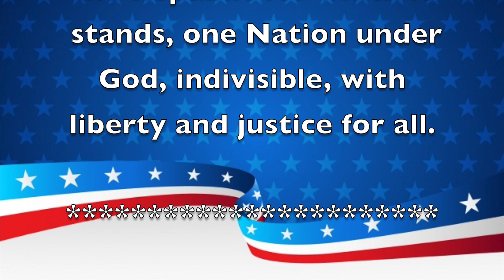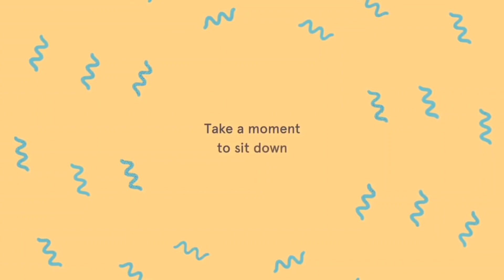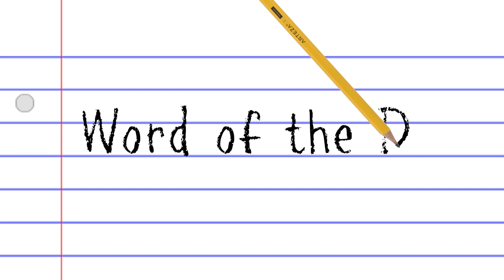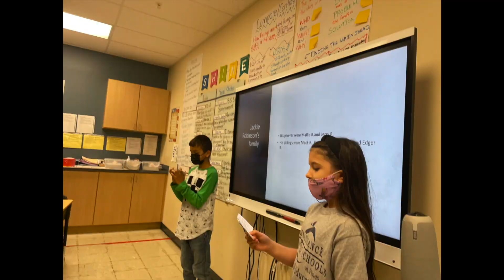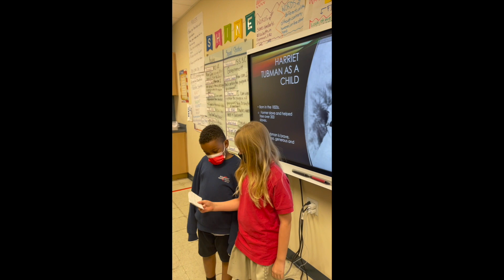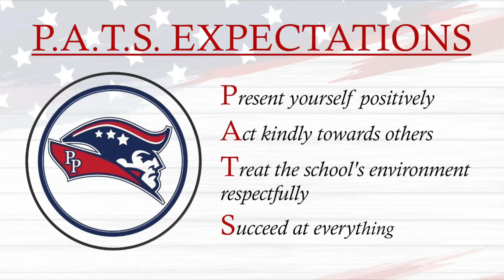Morning Announcements March 4th, 2022